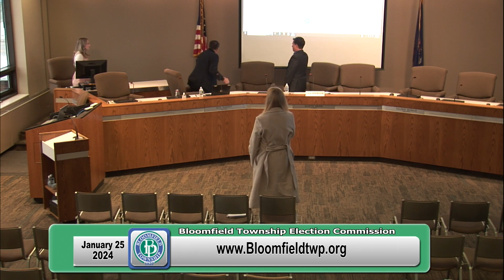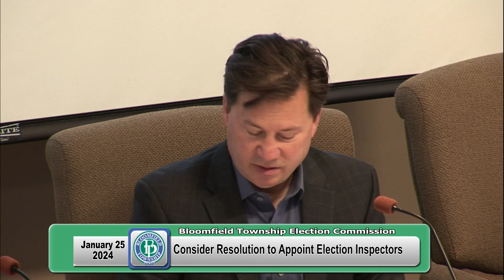Bloomfield Township Election Commission Meeting January 25, 2024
The Bloomfield Township Election Commission meeting of January 25, 2024.
00:08 Pledge of Allegiance
00:25 Public Comment
00:36 Attendance
00:55 Approval of Election Committee Minutes of October 26, 2023
1:08 Review Election Procedures
1:48 Consider Resolution to Appoint Election Inspectors
2:53 Resolution Delegating Election Commission Duties to The Clerk and Authorized Assistants
3:25 Early Absentee Voting
4:33 Adjournment